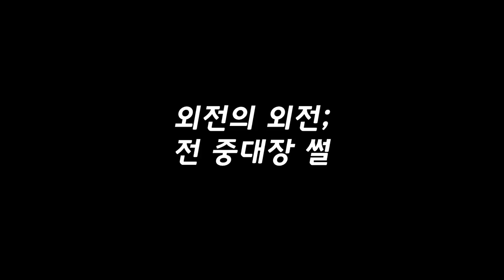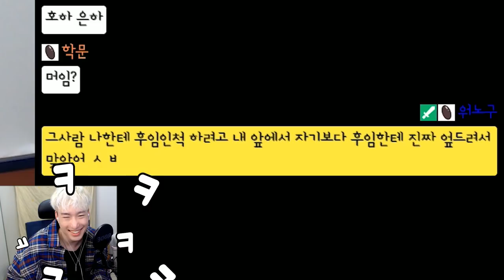군대에서 만난 미친 선임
바나나툰에서도 만날 수 있단다 이 선배는!
별 일 없으면 매일 10시 트위치에서 생방을 헌단당